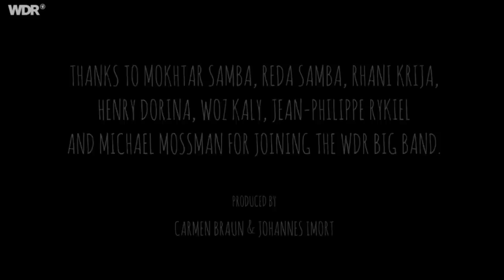Mokhtar Samba feat. by WDR BIG BAND - Suite For Africa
Schlagzeuger Mokhtar Samba performt gemeinsam mit Woz Kaly (Gesang) und  der WDR BIG BAND die Eigenkomposition "Suite For Africa". Die musikalische Leitung hat Michael P. Mossman.  Weitere musikalische Gäste im Programm sind:   Reda Samba und  Rhani Krija an den Percussions, Henry Dorina (Bass) sowie Jean-Philippe Rykiel am Keyboard.   Produziert während der Probenarbeit zum Konzert "Musique D'Afrique" im WDR Studio 4 (August 2015).

Der Schlagzeuger Mokhtar Samba, Sohn marrokanisch-senegalischer Eltern, wuchs in den Metropolen Casablanca und Paris auf. So finden sich auch in seiner Musik die unterschiedlichen Einflüsse der  afrikanischen und europäischen Kulturen wieder: Im gemeinsamen Konzertprojekt "Musique D'Afrique" mit der WDR Big Band bietet er seine facettenreichen in vielen Farben schillernden Kompositionen an, die für die WDR Big Band von Michael P. Mossman orchestral in Szene gesetzt werden.